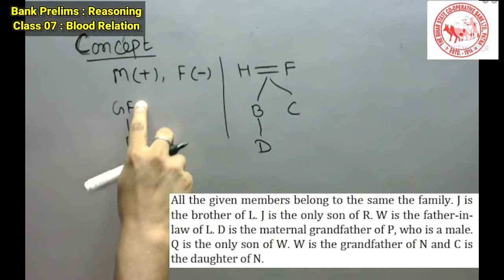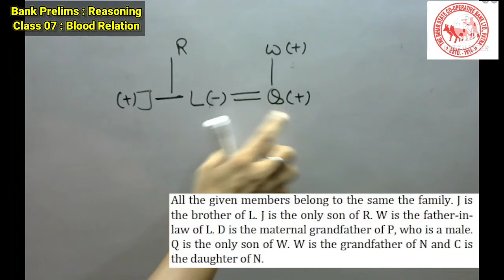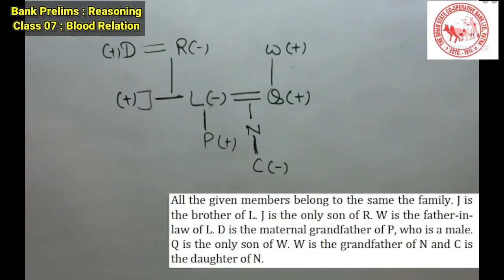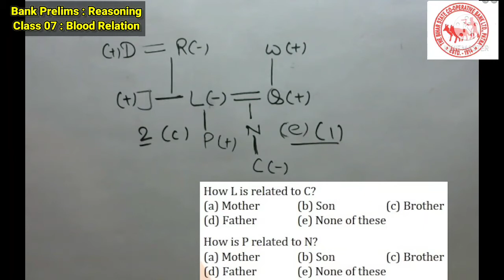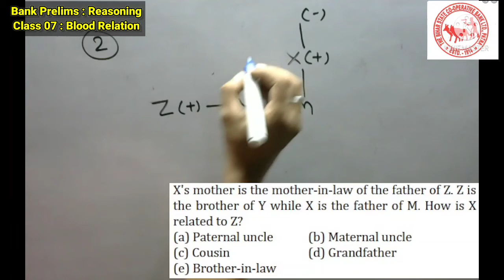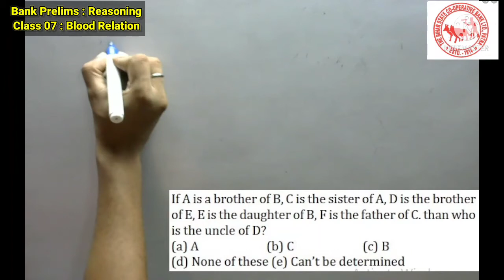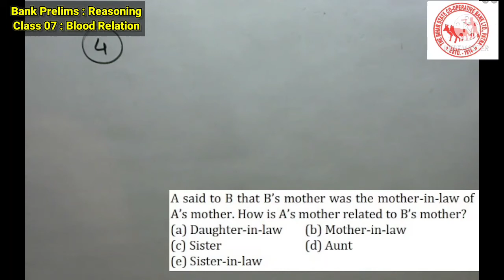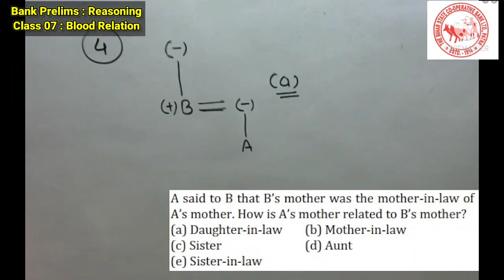Blood Relation | Reasoning : Class 07 | Bihar State Cooperative Bank Clerk 2021